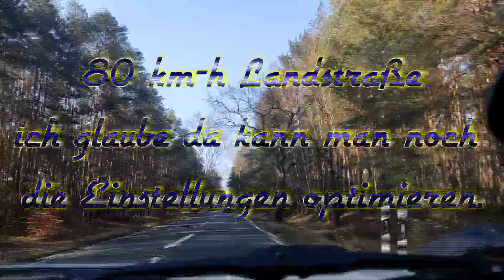Oli fährt zum Parkplatz Treffen der US-Car Freunde Berlin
Außerdem teste ich noch mein neues Handy also habt Nachsicht mit der Video Qualität.
► Meine Technik für die Videos◄

► Xiaomi X3 Pro:
► GoPro Hero 7 Black:
► GoPro Mikrofonadapter:
► Lavalier Mikrofon
► GoPro Halterung mit Mikrofonadapterhalter
► Insta 360 RS
► DJI Mini 3
► DJI osmo pocket 2

►Meine Motorrad Ausrüstung◄

►Nolan N87 Helm
►Büse Touringjacke
►Büse Tourenhose

FAQ

Motorräder:             2004 Suzuki DL 1000 VSTROM
                                  1994 Suzuki Intruder 1400
                                  1993 Suzuki DR 800 S Big
                                  2001 Yamaha FJR 1300A

Autos:                  2001 Mercedes W202 C240 T
                             1992 Mercedes W124 260E Limo
                             1992 BUICK Century Custom Coupe
                             1977 Chevrolet C20 Crewcab Silverado

Stadt:                  Oranienburg nahe Berlin

Bei den verwendeten Links in der Beschreibung sowie den Kommentaren handelt es sich in der Regel um
und es ändert sich auch nichts am Preis!